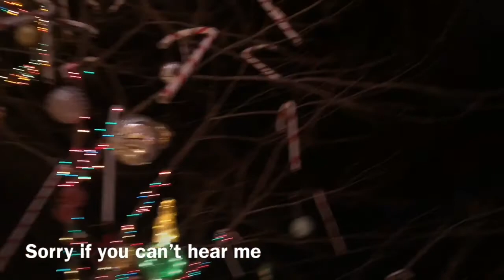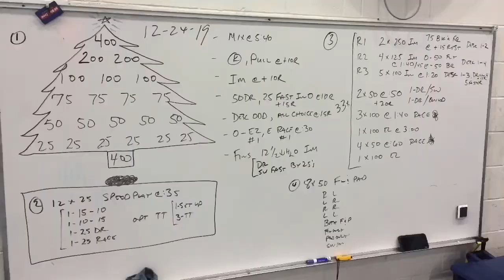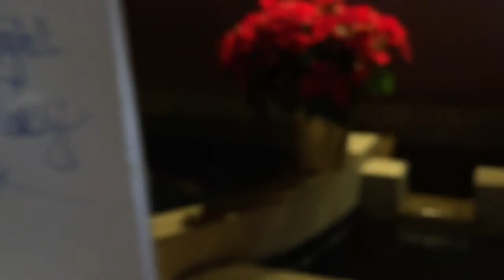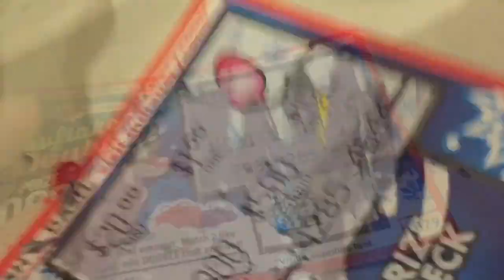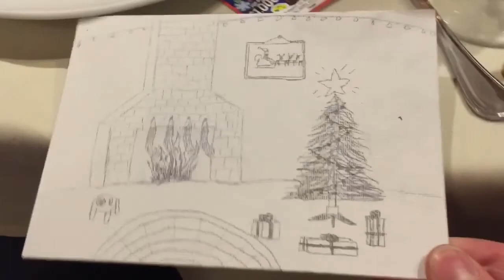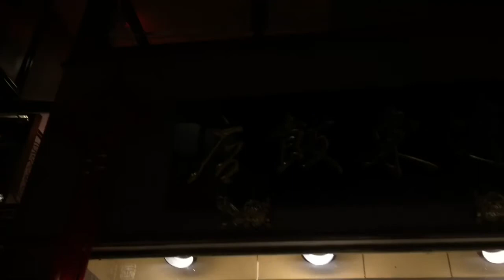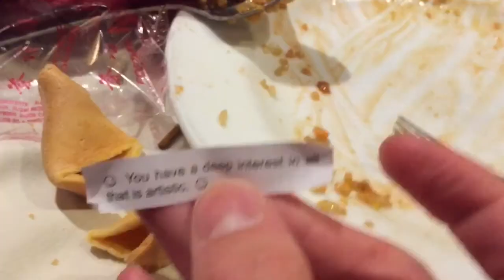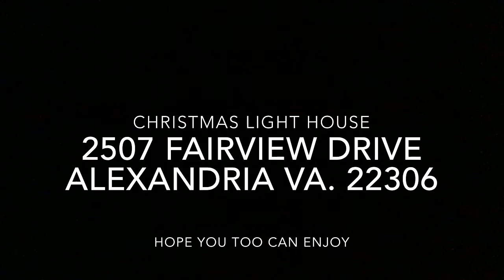250,000 lights on ONE house!!!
Previous title: Christmas Eve vlog // 2019 (part 1)